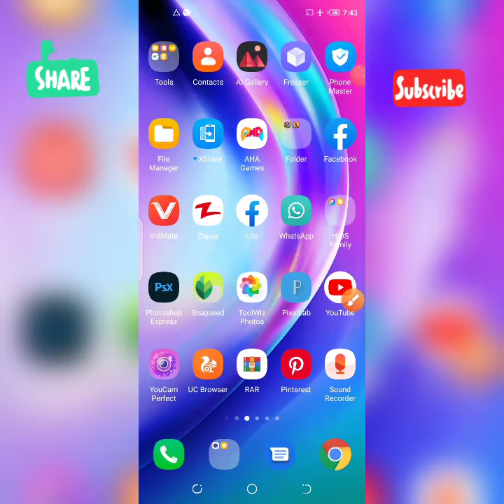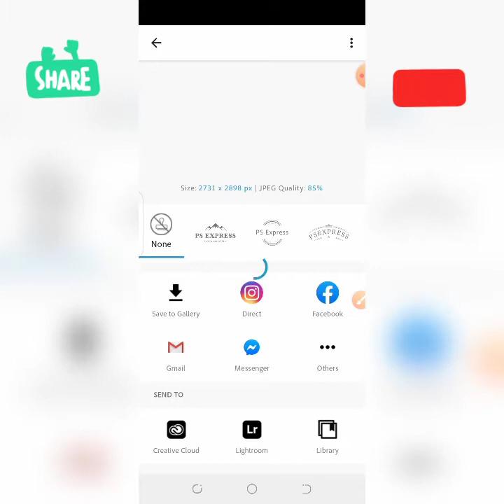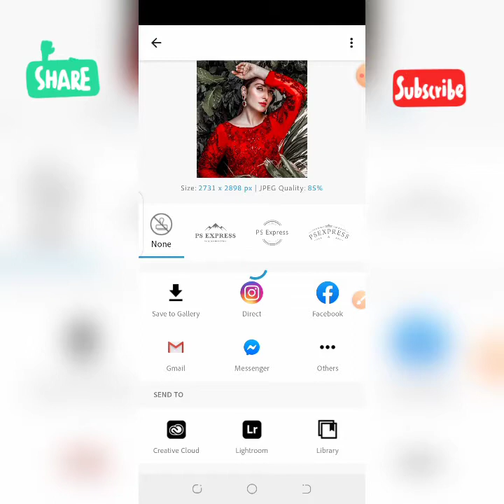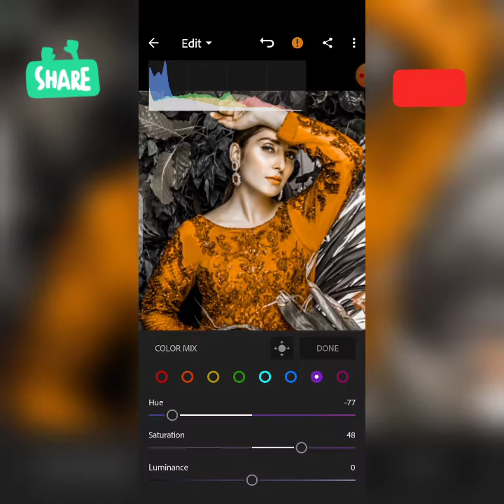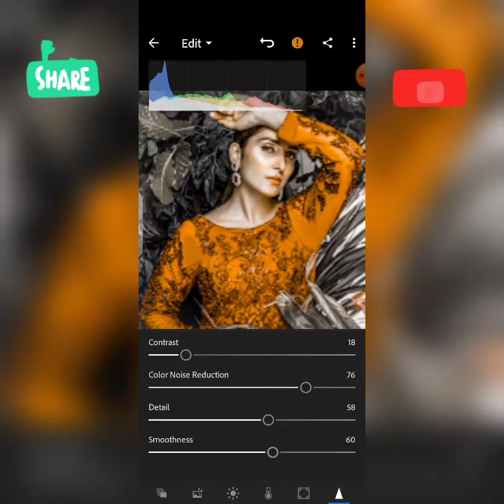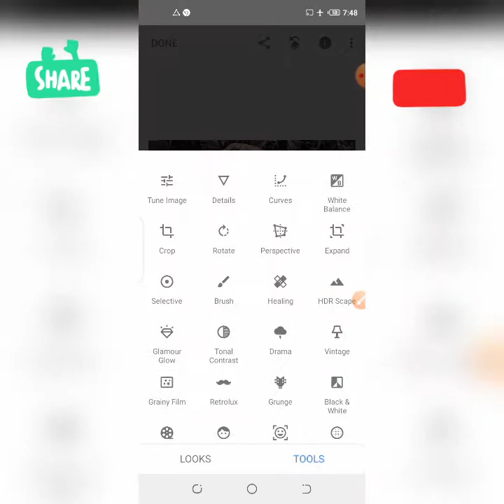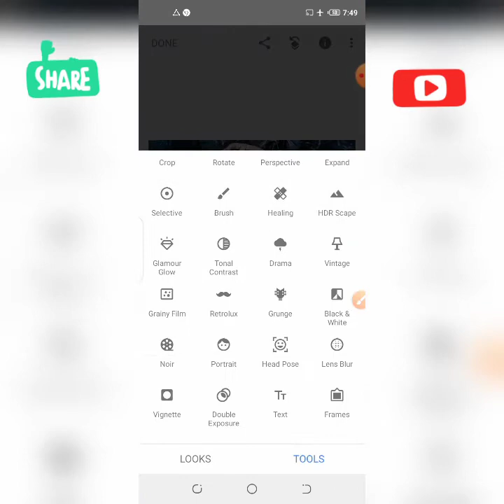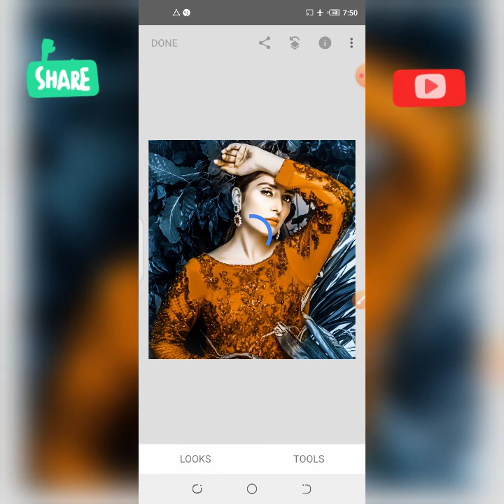Lightroom Mobile Tutorial | Best Photo Editing | Snapseed Stylish Photo Editing | Ps Express Editing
🕊•1,Comments,,,1,Share

new editing lightroom
new editing lightroom 2020
lightroom new editing effect
ligtroom photo editing in hindi
lightroom tutorial in mobile
lightroom tutorial in urdu
snapseed new editing effect
snapseed new trick editing
snapseed stylish photo tutorial
snapseed background change photo editing
snapseed background change photo effect
ps express new easy photo editing
ps express new editing
ps express photo editing
ps express mobile tutorial
ps express new easy photo editing effect
new style p s express photo editing
ps express best photo editing
new editing in mobile